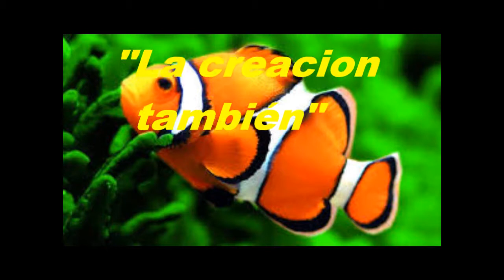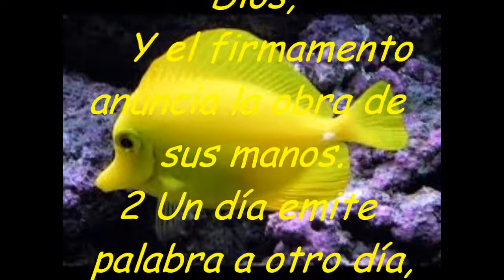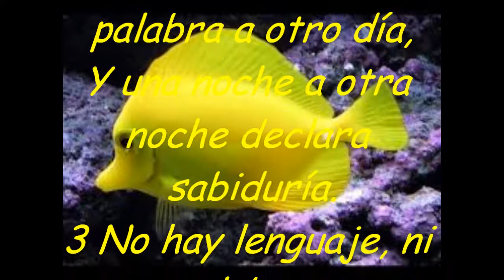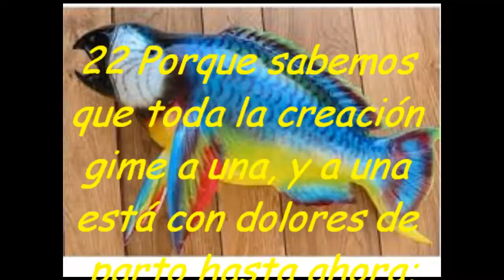La creacion tambien" pastor Omar Chazarreta"